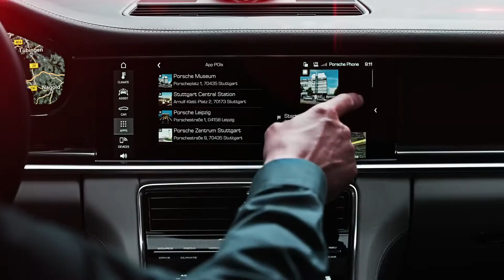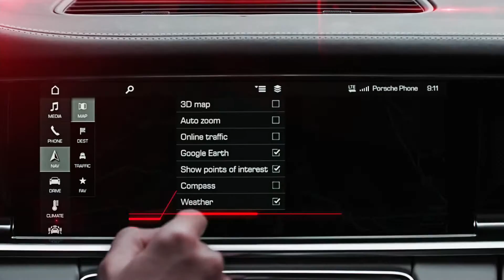Porsche Connect – summarized in 2 minutes Full HD,1080p